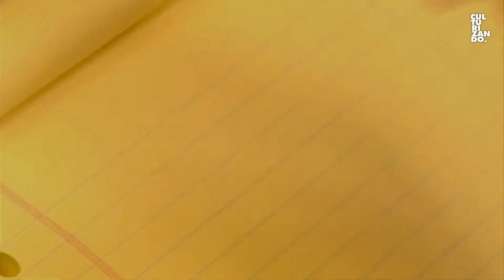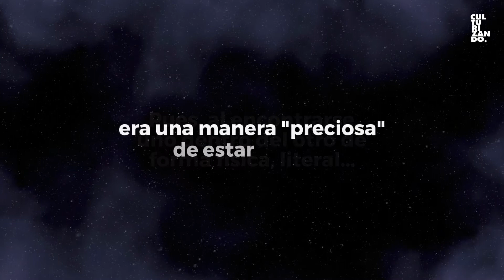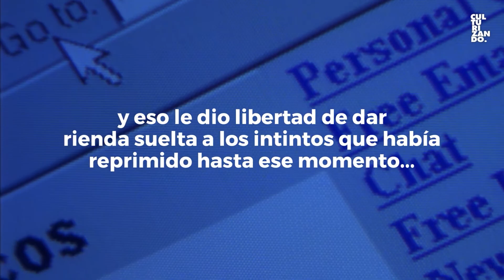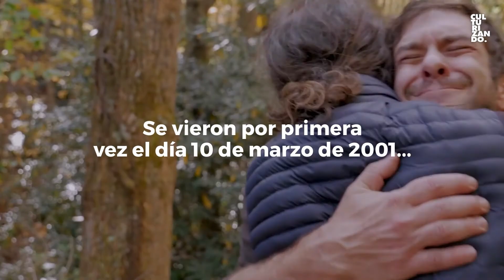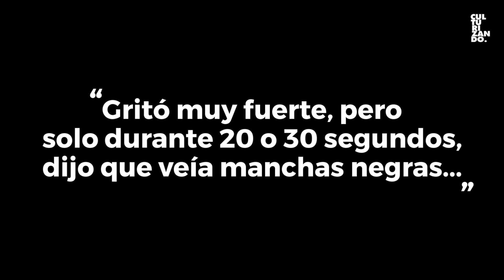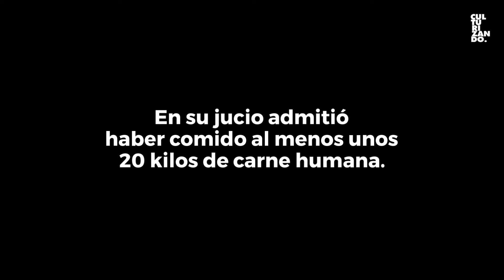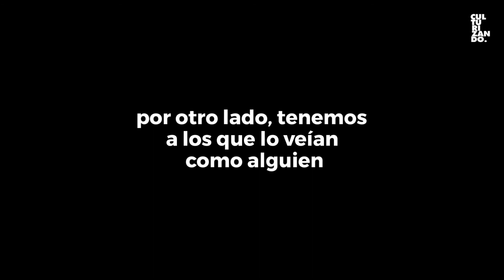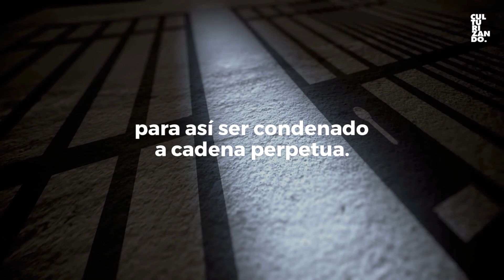¿Canibalismo consensuado? La escalofriante historia de Armin Meiwes • Crimen y Terror - Culturizando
El canibalismo es, en definitiva, uno de los actos más atroces que puedan existir… Sin embargo, ¿puede considerarse un crimen algo realizado bajo el consentimiento pleno de la víctima? Hoy te contamos la brutal y peculiar historia de Armin Meiwes, “El caníbal de Rotemburgo”, y su acto de canibalismo consensuado que conmocionó a Alemania hace casi 20 años…

Narrado por: Ángel David Sardi
Voz Culturizando: Santiago Duarte

Trivia Culturizando:
Aprende con nuestras trivias de cultura general